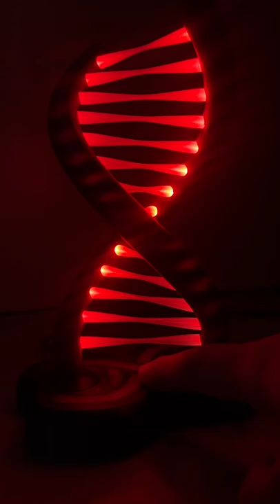RGB DOUBLE HELIX LAMP - 3d printable - Effect preview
This is an nice 3d printed rgb double helix lamp by Hedo3D.